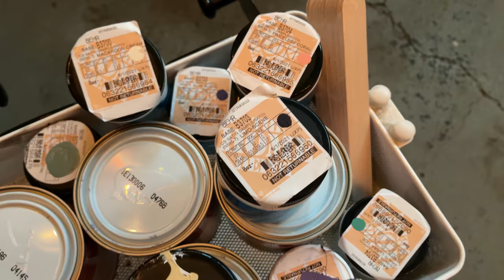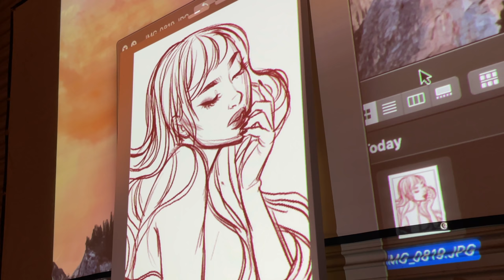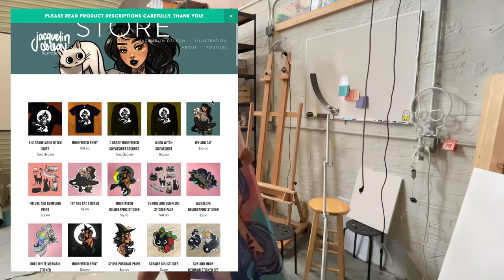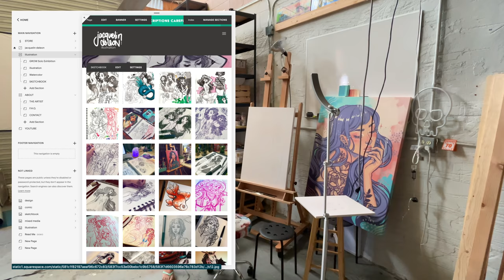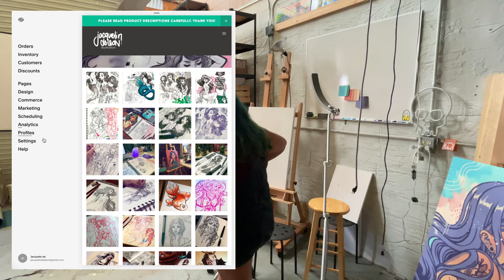PISCES // Large Acrylic Painting // Jacquelindeleon